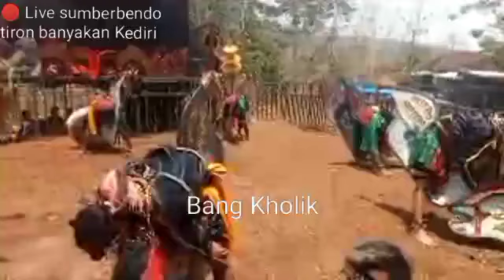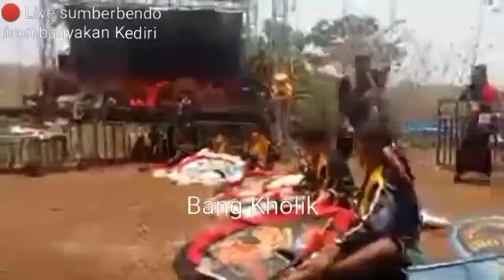sesi Kudo kepang 6 Putro sridipo x Jordan pro audio live sumberbendo tiron banyakan Kediri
dipublikasikan Kamis 11 Juli,2024